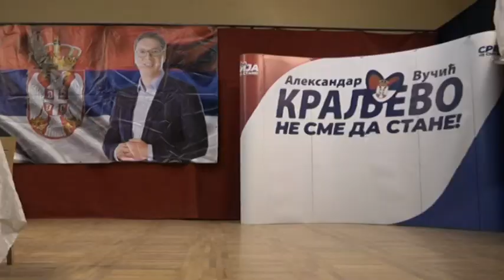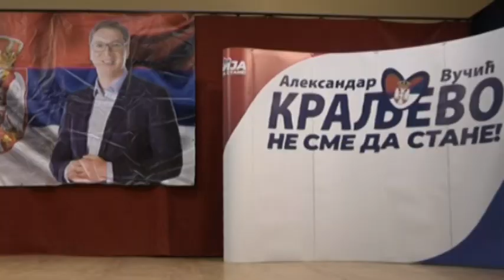Ministar Selaković na predizbornom skupu SNS u Ratini